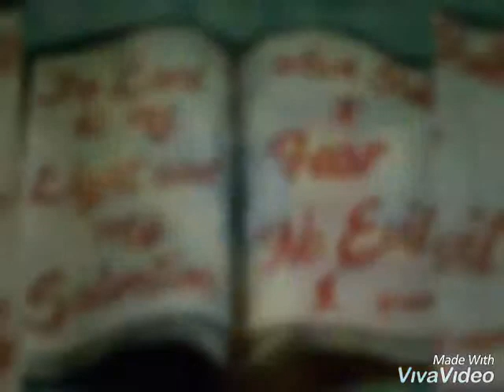Sting Dem ft peabo Mystro G - Dutty Badmind Gweh (clean) April 25, 2019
Hailes king SELASSIE first Alpha Omega Emmanuel I Holy Trinity Selah Makonnen Qedamawi TUNUPDIMUZIK 876 Chant down Wicked high low placese Jerusalem irusalem Golden child Fedel Casstro 💸 🔥🇯🇲 🔥🇬🇭 Progress no stress Kings of Kings Conquering Lion from Zion national guardian of life tree of Life sky dwela Fighter Jet Law boss unruly Gang fi life Wooyooi waaaaaah double toppinz Elchapo